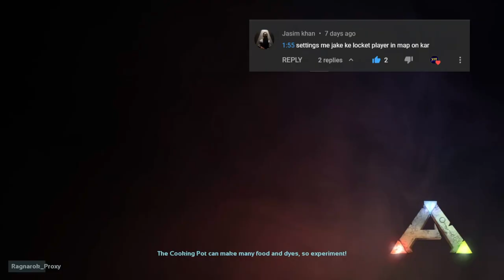Taming Triceratops And Carbonemys || Ark Survival Evolved: Part 3 || Xtreme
Hey guys,

Hope you guys like the video and if so don't forget to check out the other videos of this channel. Love you all. ❤️

                                                                _Xtreme ( ╹▽╹ )